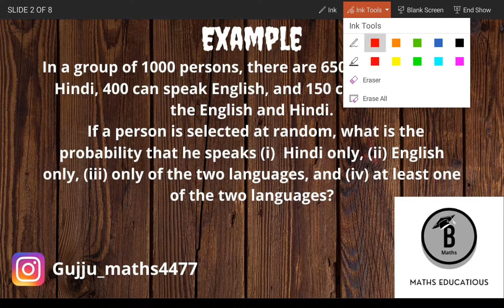In a group of 1000 persons, there are 650 who can speak Hindi, 400 can speak English, and 150 can...